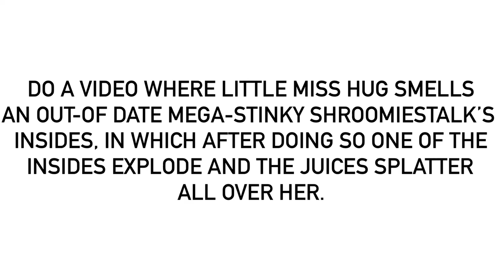For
I’d say that she’s never thought about the juices drying up in her skin before, so to fit that description the voice will need to say “I’m going to smell if I don’t wash this off” (to put after the “Woah, I didn’t expect that to happen”, of course, so the full sentence says “Woah, I didn’t expect that to happen. I’m going to smell if I don’t wash this off.”).